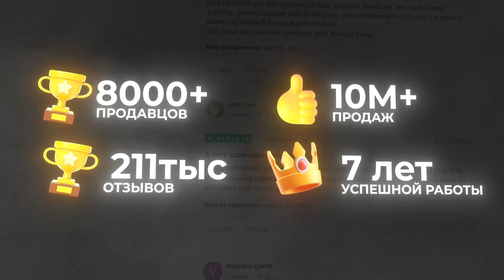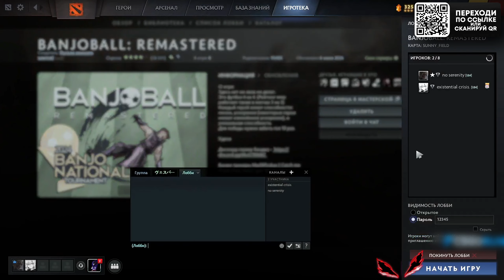Курсед ИГРАЕТ в КАСТОМКИ с ПОДПИСЧИКАМИ: Pure Reflex,Banjoball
- Лучший маркетплейс c самым дешевым пополнением

0:00 Pure Reflex
05:10 Banjoball